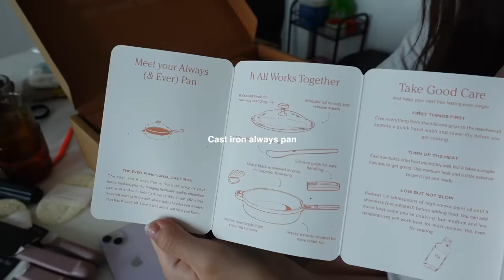VLOG: LA empty apartment tour + move in day (ft. target haul, unboxings)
Mentioned in video / outfit info:
+ blue striped shirt: brandy melville
+ black shorts: Glowny

+ black skims tank
+ black jeans
+ hoop earrings

+ knife trio
+ night and day glasses
+ cast iron always pan

+ (on sale!) t-fal 6 piece set

+ black skinny jeans

target:
+ (on sale!) quilt
+ ice cube tray
+ bath mat
+ shower curtain
+ trash can